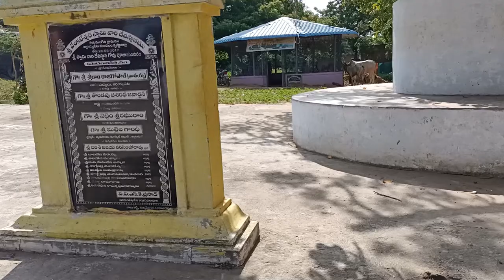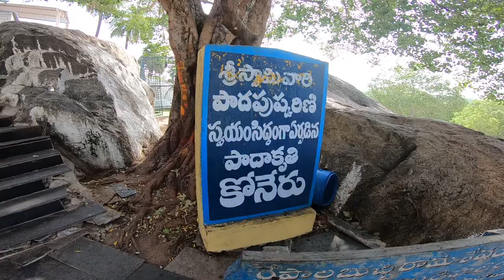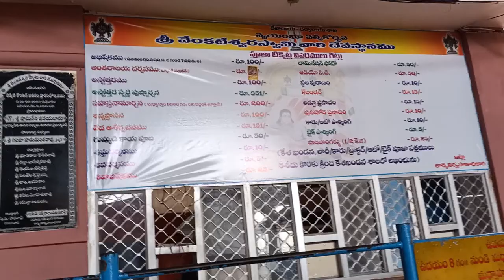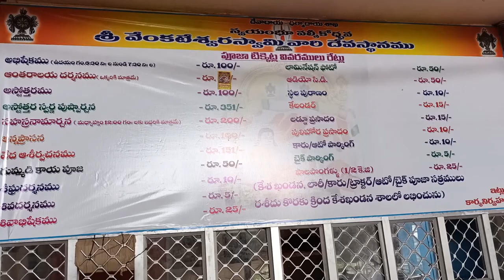Sri Venkateswara Swamy Temple,Tirumagiri. Krishna dist.ll తెలుగు Motovlog ll